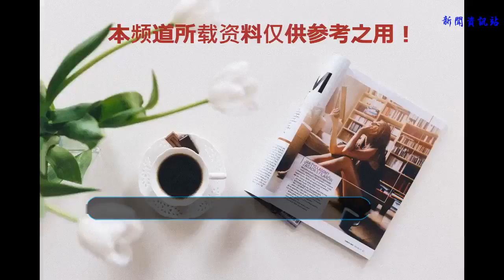一道外地人必點的海鮮菜，鮮嫩無比，喝酒吃飯都喜歡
今天要給大家介紹的是一座漂亮的濱海城市——大連，大連位于遼東半島，以前是一個小漁村，如今發展成為大都市，高樓大廈，車水馬龍，來到這里的人們都被它當地的海鮮所吸引，海鮮種類也是繁多，總體一個字——鮮。
花蛤大家都知道，很好吃，很鮮很嫩，炒著吃不錯，有一種貝殼類的蛤，就同花蛤有些相似，但個頭比花蛤大很多，一個大約手掌那么大，味道很鮮，很嫩，但做不好就容易變硬，嚼不動。這個蛤在我們這里商販一般都是帶殼放在一起的，等有人來買了會帶殼稱重算錢，然后再當著你的面把殼去掉，讓你只拎著蛤肉回家做菜吃。

這種蛤在我們沿海城市這里通常就是炒著吃，因為它很鮮很嫩，所以飯店里被翻牌的幾率相當高，一般一盤在三十幾塊錢，喝酒，吃飯都不錯，如果你來海濱城市游行，一定要嘗嘗這道菜。其實自己在家做這個成本就降好多呢，而且料更足，三十幾塊可以炒上兩大盤，讓你吃個夠。
大蛤炒雞蛋
食材：大蛤2只，雞蛋3個，鹽少許，油適量，蔥花少許
方法：
1.大蛤買到是被商販去殼之后的大蛤肉，先用清水沖洗干凈，

2.用剪刀把大蛤的食管剪開，有的里面會有沙子泥土，把這處理干凈，

3.再去除內臟，就是發黑的部分，然后斜刀切成適當大小，

4.蔥切末，

5.把大蛤放在大碗里，放入切好的蔥末，

6.再打入三個雞蛋，加少許鹽，攪打均勻，

7.鍋里放入適量的油，油一定要熱了，才能把攪拌均勻的大蛤和雞蛋倒入鍋里，

8.成形后，再翻炒幾下定型就可以出鍋啦。

小提示：
1.大蛤就是比較大的蛤，肉大約一個手掌那么大，肉質極其鮮美。
2.炒的時候，就如同炒雞蛋一樣，一定要等鍋里的油熱了，才能下鍋炒。
3.炒的時候不能炒很久，定型之后就可以關火出鍋啦，炒時間長了，大蛤會變硬，嚼不動。

這樣一盤極鮮的大蛤炒雞蛋，看著是不是就要流口水啦，炒大蛤的時候一定要掌握好火候，不可以炒太久，雞蛋定型就是熟啦，不需要太多的調味料，就能炒得很好吃，更能體現出大蛤的鮮美。
來大連一定要嘗嘗這道大蛤炒雞蛋，鮮美好吃。
By 美食杰優質達人 石榴樹2008